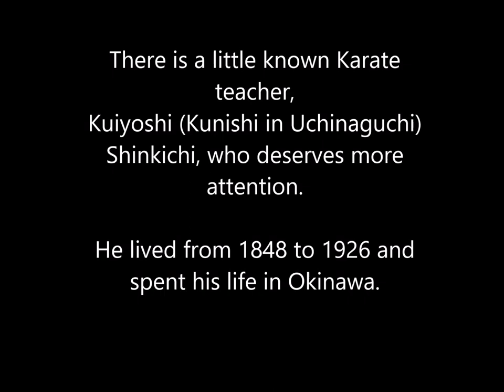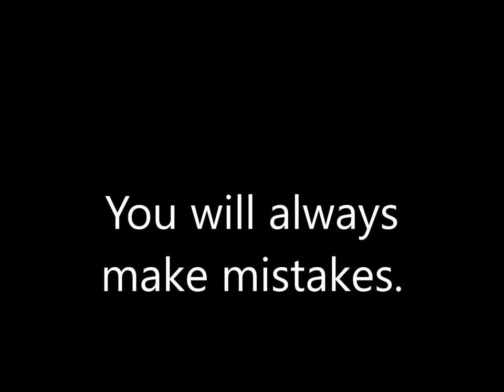国吉の空手型 The Kata of Kunishi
Here we take a look at some of the Kata of Kuniyoshi (Kunishi in Uchinaguchi) Shinkichi.  He is an unsung Karateka who had a larger impact on certain styles than many people realize.